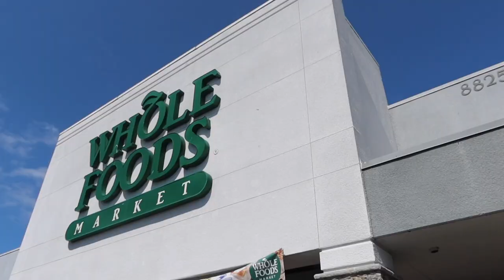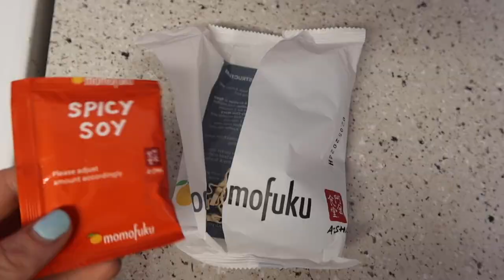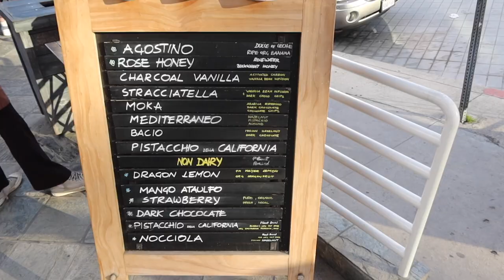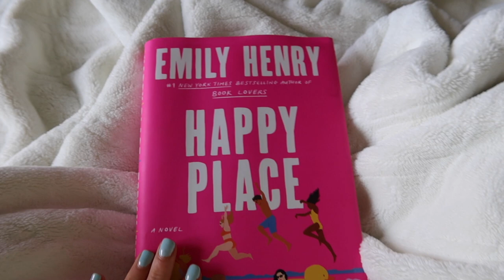san diego vlog: facial, date night grwm, answering san diego questions, sunny content day, baking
hi hi

book with my facial girl :) code JAMIELYNKANE gets you over $600 off your service